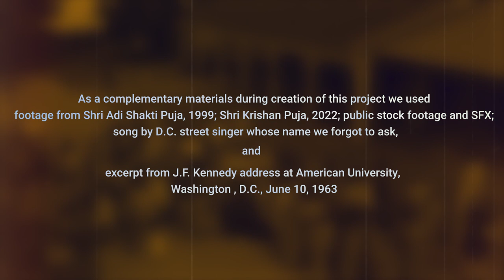HOME / Short Music Film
Patricia at the end of Friday gets news that she has to continue to work over next few days and give in her weekend plans.  Bummed out and exhausted she gets into her memory of Canajoharie,  a place many called HOME, the tranquil and spiritual land she had yearned to visit.

M

usic : Jonathan Wollenberger

Cinematography/Directing : Elena Agarwal

Project Adviser: Steve Wollenberger

Cast as “Patricia”: Patricia Donati

Voice Over as “Boss”:

Göran Frölén

Voice over as “Friend”: Deborah Eckman

Gaffer/Set sound engineer

: Roger Garay Zapata

1st Assistant Director: Rosana M. Jauregui

City sounds mix: Andreas van Engelen

Aerial footage of CJ: Vishal Sarode

Assistant Cameraman:
 John Crawford

 To

Prasanna Kumar

Chaitanya Sonar